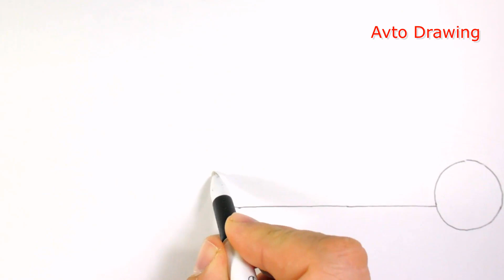How to Draw Car Tesla Cybertruck Easy - [2022]